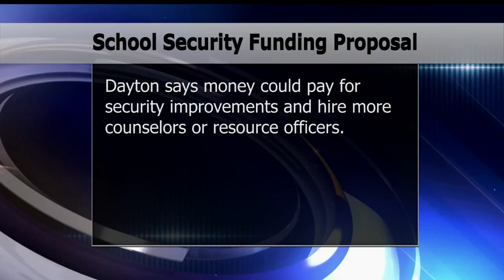Dayton Offers $21 Million Plan to Enhance School Safety